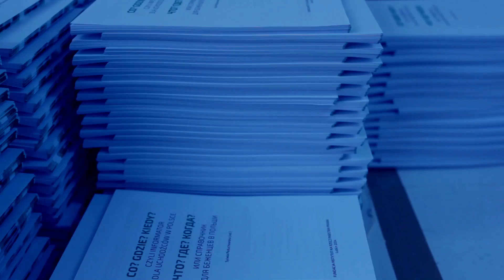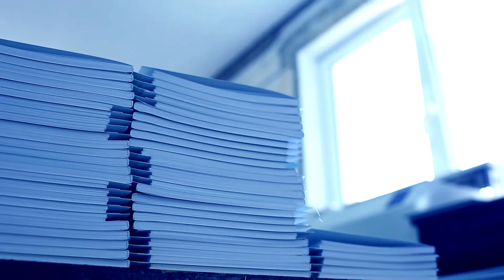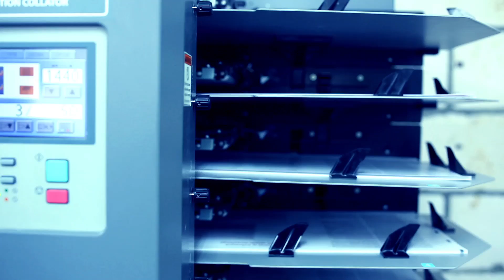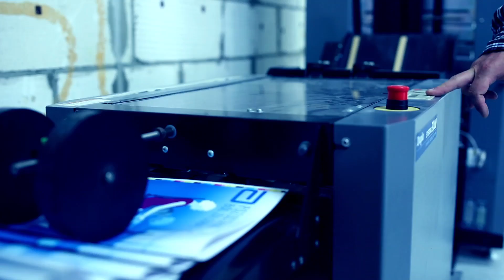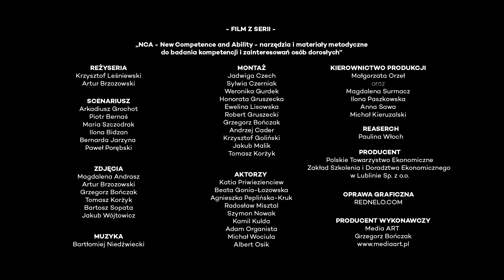NCA NEW COMPETENCE AND ABILITY – Technik procesów introligatorskich